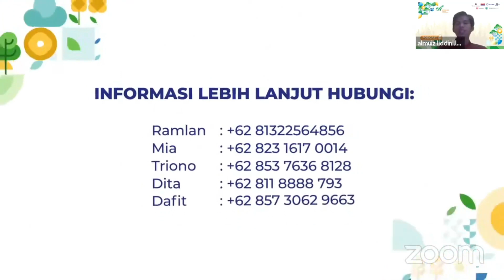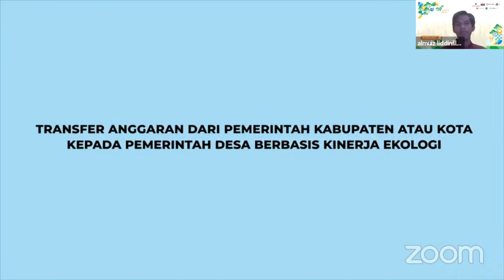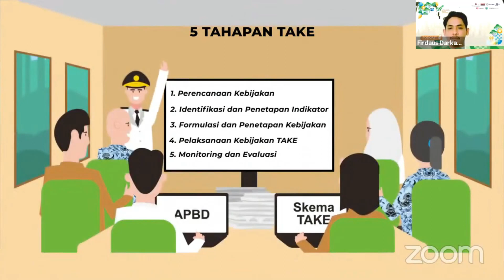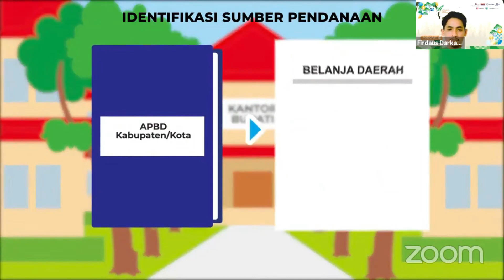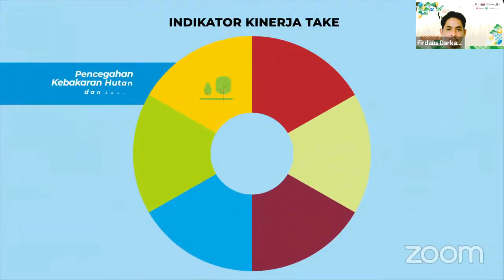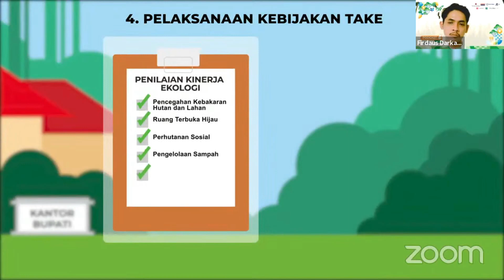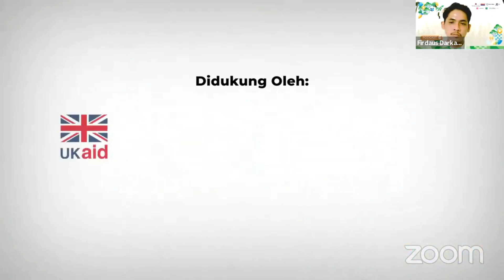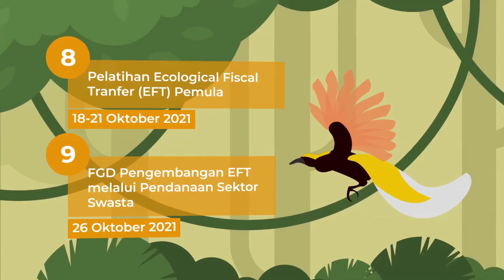Podcast Seri 4: Belajar Dari Penerapan TAKE Kabupaten Kubu Raya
FESTIVAL INOVASI ECOLOGICAL FISCAL TRANSFER

Podcast Seri 4 ini akan diselenggarakan pada:
🗓️ Selasa, 12 Oktober 2021
⏰ 16.00 WIB/18.00 WIT – selesai

👥 Narasumber:
1) Rini Kurniyati Solihat - Kepala Bidang Bina Keuangan dan Aset Desa DPMD Kab. Kubu Raya
2) Firdaus - Direktur JARI Borneo Barat

👑 Host :
Al Muiz Liddinillah - Beritabaru.co

Beritabaru.co hadir untuk meluruskan distorsi informasi, sehingga masyarakat terselamatkan dari serbuan berita bohong dan Hoax. Semangat hidup harus ditumbuh suburkan dengan asupan informasi yang berkualitas, berimbang dan dapat dipertanggungjawabkan.